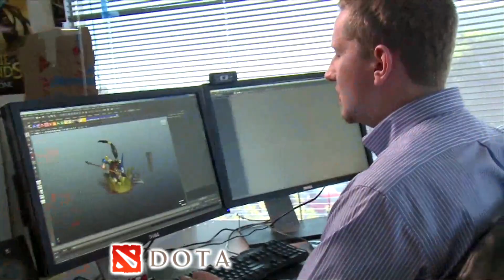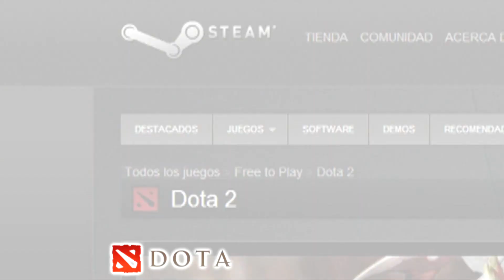DOTA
Una nota especial sobre DOTA (Defense of the Ancients), el videojuego para PC que ha originado una auténtica fiebre entre los gamers de todo el mundo y los amantes de los llamados "deportes electrónicos"